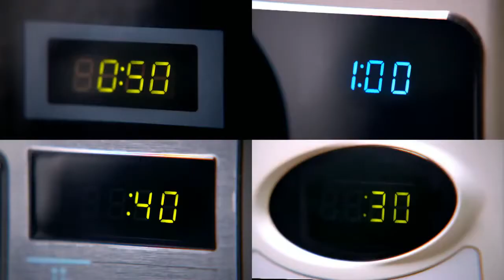Olpers TVC | Creative Ads